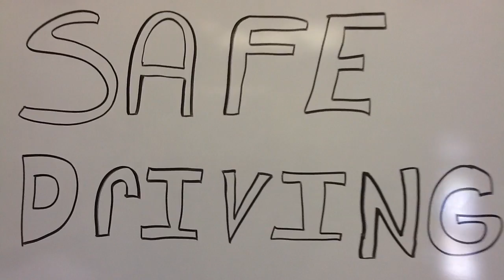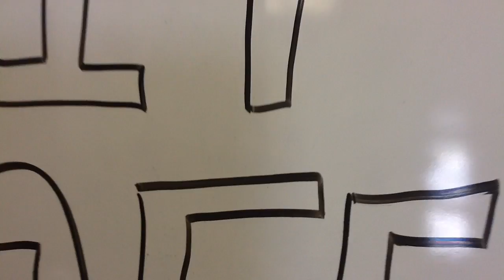UCSB EH&S Impact Safety Team.mov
UCSB EH&S Safety IMPACT Team Training makes a difference